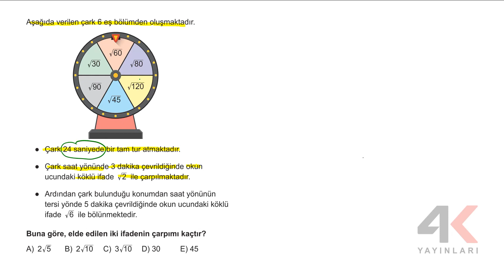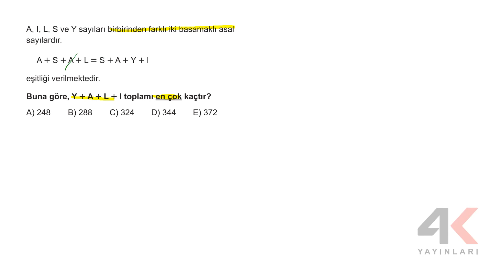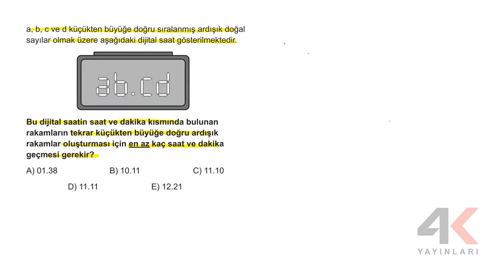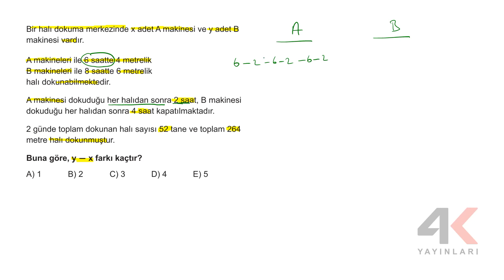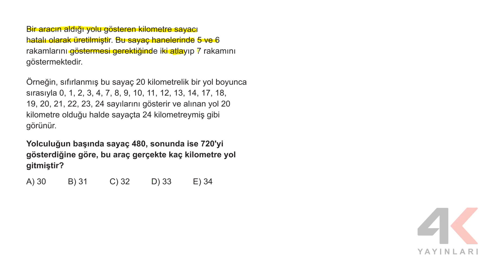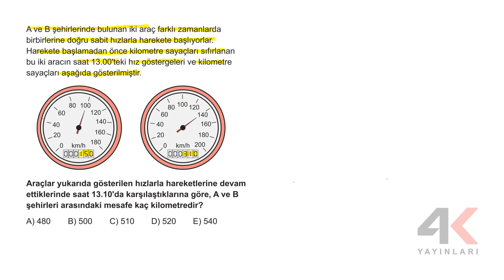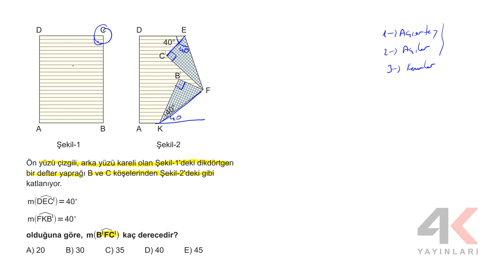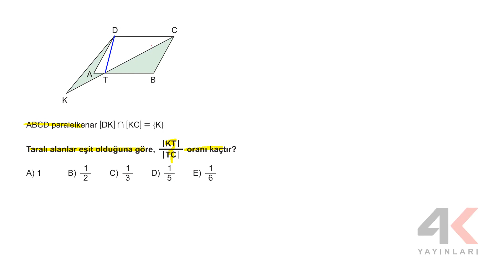4K TYT Türkiye Geneli Deneme Sınavı 6 - B Kitapçığı Temel Matematik Soru Çözümleri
4K TYT Türkiye Geneli Deneme Sınavı 6 - B Kitapçığı Temel Matematik Soru Çözümleri

🎞 Soru Listesi
▶ 00:00:00 Bölüm
▶ 00:00:00 Soru 1
▶ 00:03:12 Soru 2
▶ 00:03:54 Soru 3
▶ 00:07:37 Soru 4
▶ 00:09:45 Soru 5
▶ 00:12:57 Soru 6
▶ 00:15:38 Soru 7
▶ 00:16:53 Soru 8
▶ 00:21:14 Soru 9
▶ 00:23:58 Soru 10
▶ 00:27:04 Soru 11
▶ 00:28:50 Soru 12
▶ 00:30:13 Soru 13
▶ 00:33:02 Soru 14
▶ 00:36:28 Soru 15
▶ 00:38:59 Soru 16
▶ 00:40:53 Soru 17
▶ 00:46:11 Soru 18
▶ 00:47:34 Soru 19
▶ 00:49:28 Soru 20
▶ 00:52:00 Soru 21
▶ 00:54:46 Soru 22
▶ 00:56:55 Soru 23
▶ 00:59:14 Soru 24
▶ 01:03:53 Soru 25
▶ 01:06:32 Soru 26
▶ 01:10:56 Soru 27
▶ 01:13:24 Soru 28
▶ 01:15:36 Soru 29
▶ 01:17:49 Soru 30
▶ 01:20:02 Soru 31
▶ 01:23:33 Soru 32
▶ 01:25:37 Soru 33
▶ 01:27:36 Soru 34
▶ 01:29:02 Soru 35
▶ 01:31:52 Soru 36
▶ 01:35:26 Soru 37
▶ 01:37:33 Soru 38
▶ 01:38:49 Soru 39
▶ 01:39:56 Soru 40